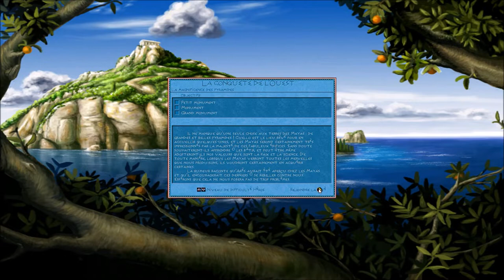[FR] Poséidon: Le Maître de l'Atlantide - La Conquête de l'Ouest #4